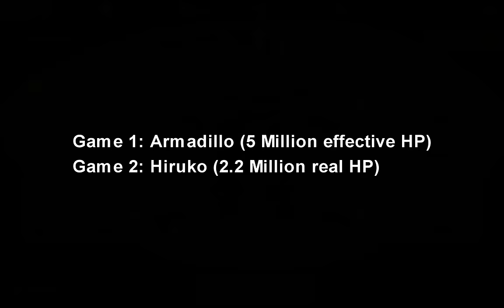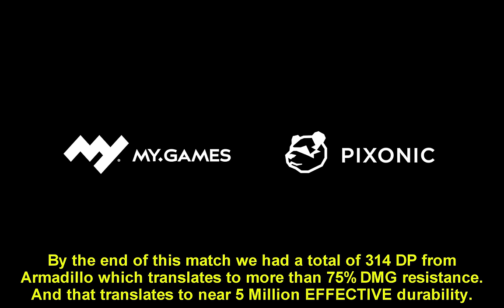[WR] 🔥 Ochokochi Gets 5.000.000 Effective HP w/ Armadillo – Mk3 Gameplay | War Robots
In this video I will be presenting mk3 maxed gameplay featuring Leiming Shifang Ochokochi with Hiruko and Armadillo drone eventually reaching 5 million HP with Armadillo and 2.2 million real HP with Hiruko. Hope you enjoy!

Video Chapters
00:00 Intro & Game 1
06:05 Game 2 & Outro

System Specifications: Asus ROG Strix Scar G16 (laptop)
➤ CPU: 13th Gen Intel® Core™ i9-13980HX Processor
➤ GPU: NVIDIA® GeForce RTX™ 4080 Laptop GPU (175Wh)
➤ RAM: 32GB DDR5-4800 SO-DIMM
➤ SSD: 3TB PCIe® 4.0 NVMe™ M.2 SSD
➤ Monitor:  ALIENWARE 34 CURVED QD-OLED - AW3423DWF
➤ Keyboard: ASUS ROG STRIX SCOPE II 96 WIRELESS
➤ Mouse: Razer Viper ULTIMATE Wireless
➤ Headphones: Sony WH-1000XM3 Wireless
➤ Microphone: Rode Procaster

Secondary System: Desktop
➤ CPU: Intel® Core™ i7-10700K Processor (Overclocked to 5.1 GHz)
➤ GPU: MSI Gaming GeForce RTX 2070 Super 8GB GDRR6 256-bit
➤ RAM: G.SKILL TridentZ RGB Series 32GB (4 x 8GB)
➤ HDD: Seagate BarraCuda 2TB Internal Hard Drive HDD
➤ Motherboard: MSI Z490-A PRO ProSeries ATX
➤ Microphone: Blue Snowball iCE USB Mic
➤ Keyboard: Steelseries APEX Pro
➤ Mouse: Glorious Model D Wireless

Track: Eternal Hunger - Life Went Down (feat. EMSHE)